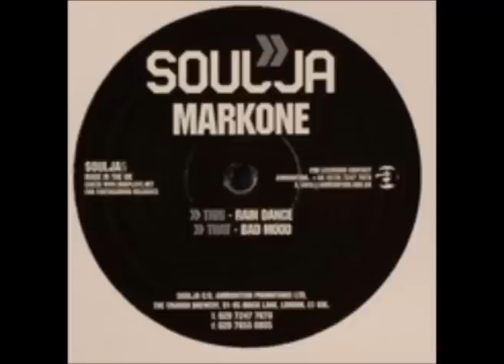Mark One - Rain Dance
Label:
Soulja -- soulja5
Format:
Vinyl, 12"
Country:
UK
Released:
2003